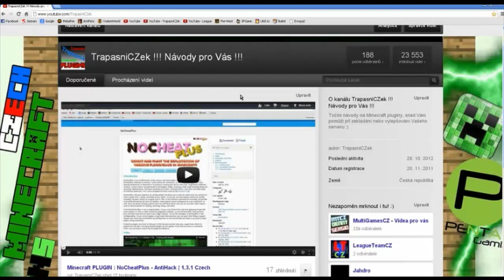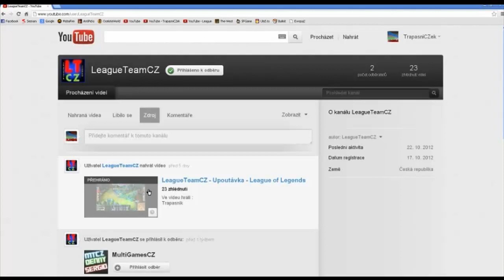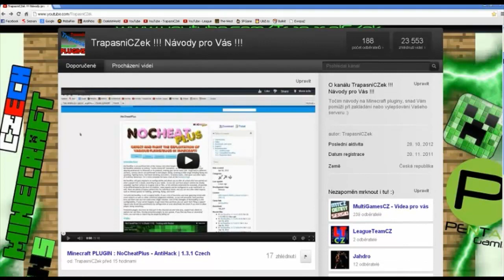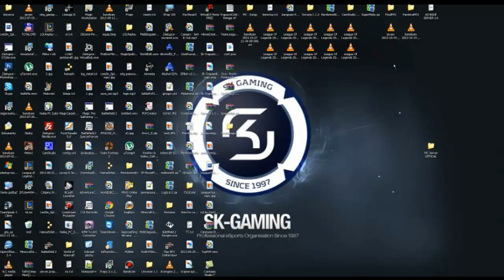Informačka #02 | Otázky a prosby...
Jen tak dále! Děkuji za přízeň :) Skype pro nejhorší případy : Trapasnik

První song v pozadí  :
"TNT" - A Minecraft Parody of Taio Cruz's Dynamite - Crafted Using Note Blocks

Druhý song v pozadí :
Approaching Nirvana - Will Rain

Budu zde dávat všechno nové :) Samozřejmě i různé eventy apod.